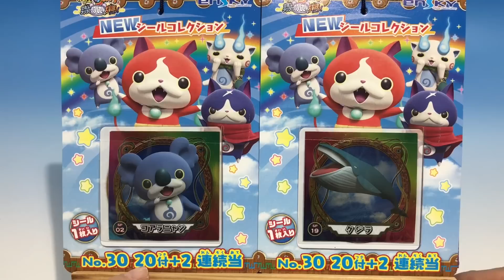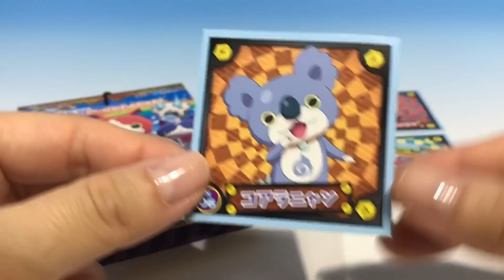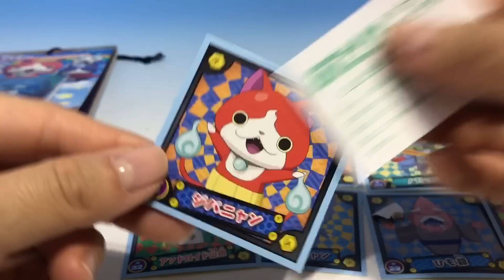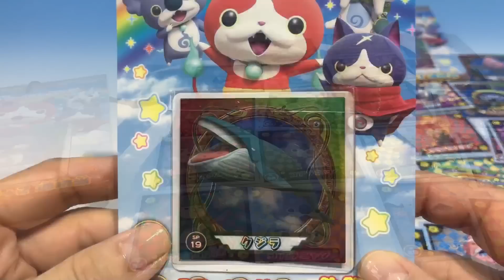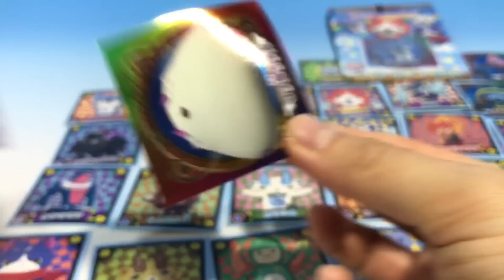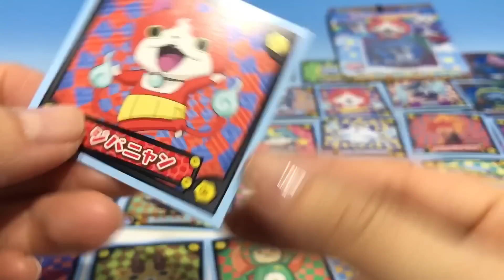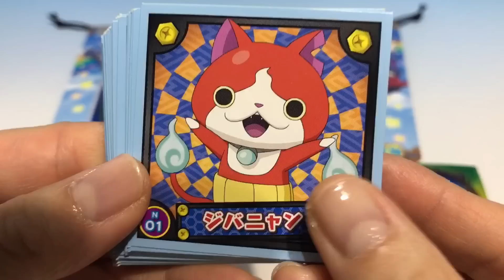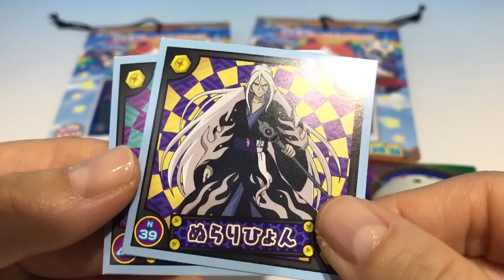妖怪ウォッチ Newシールコレクション 空飛ぶクジラとダブル世界の大冒険だニャン！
妖怪ウォッチ　Newシールコレクション
空飛ぶクジラとダブル世界の大冒険だニャン！　連続当て２パック開封です。
どんなキャラクターが出てくるかな？？